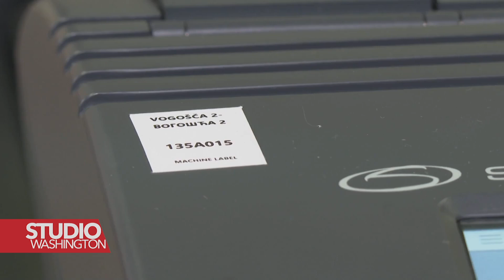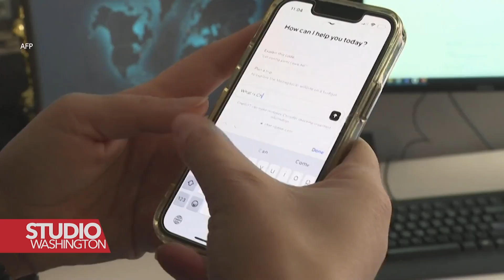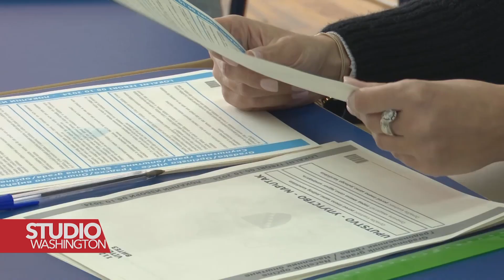Američki profesor Wayne Wanta: Političari sve više koriste društvene mreže za svoju promociju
U BiH stranke su u svrhu privlačenja glasača, tokom kampanje, koja je koštala više od 10 miliona maraka, najviše koristile online prostor, koji može imati i negativan uticaj na publiku, kaže profesor s Univerziteta na Floridi Wayne Wanta s kojim je razgovarala Amina Bijelonja Muminović.